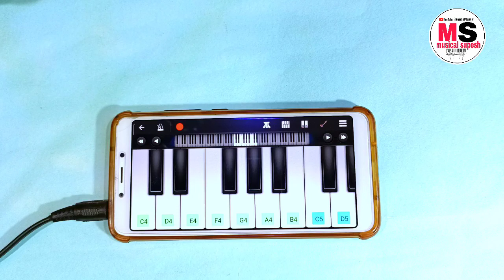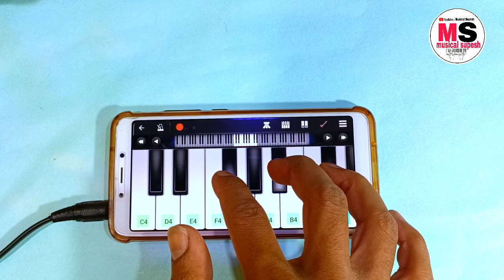🐯 Tiger Tune - Sher Baja - Banjo Dhumal Music - Mobile Piano Tutorial - Dj Remix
sher baja dhun (tasha mix)
sher dance
airtel dj dhumal
sawari dhun
gaura gauri dj song
sher baja raj dhumal
anand dhumal gauri gaura
anand dhumal sher dhun
gauri kripa dhumal
shubham dhumal ye jo teri
payalon ki chan
hyderabadi sandal
sher baja bilaspur
ankit dhumal
3 star dhumal

tiger tone dj mix
tiger tune song
tiger tone ringtone
tiger tune in piano
tiger tone song
tiger tone dj song
tiger tone set top box
tiger song dhumal
tiger tune 2019
tiger tune tune